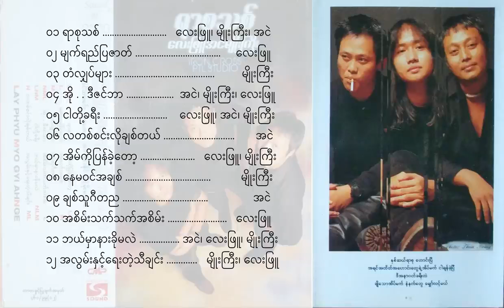ရာစုသစ် - လေးဖြူ၊ အငဲ၊ မျိုးကြီး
ရာစုသစ်
လေးဖြူ၊ အငဲ၊ မျိုးကြီး